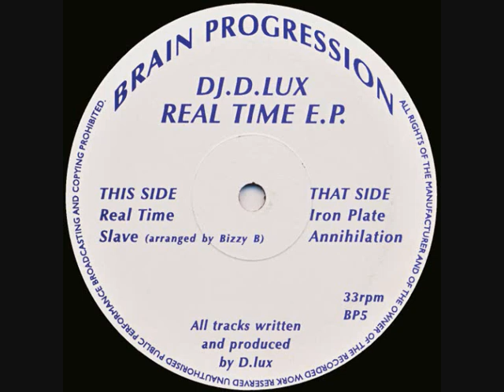DJ D Lux - Iron Plate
Quality Jungle track from DJ D Lux and a DJ Hype fav' from back in the day.